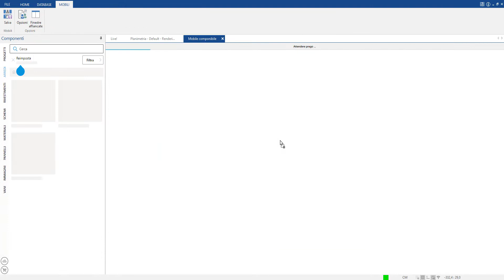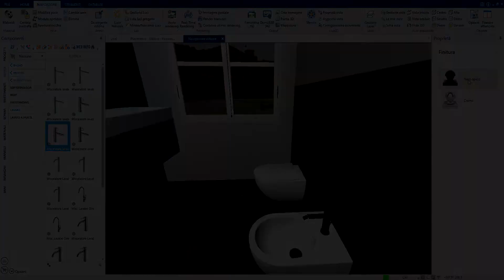DomuS3D 2022 - Meta Articoli